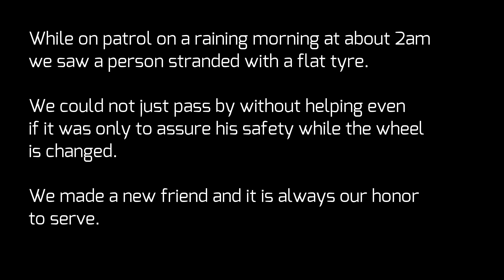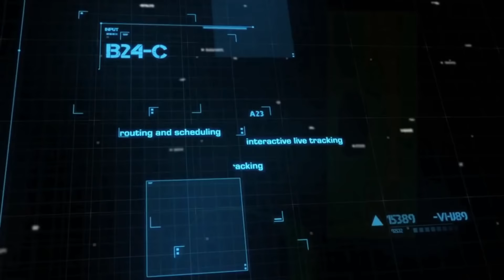NoJack your true helping hand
As NoJack members we strive to serve everyone, where we are able to. This person was struggling in the rain and it was early in the morning. It was a dangerous situation for him. It is an honor to serve.

VIDEOS AND CLIPS MAINLY RELATED TO SOUTH AFRICAN CRIME AND PURSUITS OF STOLEN OR HIJACKED VEHICLES BY NOJACK AND OTHER VEHICLE TRACKING AGENTS. EVEN SERIOUS CRIMES THAT  INCLUDE CIT ROBBERIES, HOME INVASIONS AND OTHER SCHEDULE 1 CRIMES THAT ARE IN PROGRESS ARE RESPONDED TO AS BACKUP TO AS PER THE CRIMINAL PROCEDURE ACT. WE ALSO GIVE ASSISTANCE TO VARIOUS LAW ENFORCEMENT AGENCIES WHEN ASKED TO DO SO.

Under certain conditions such as displayed in many videos the responding members may seem to contravene certain laws. However when responding to schedule 1 offences there are grounds of justification provided for such acts.

24/7 Call Centre: 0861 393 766

All these videos are the property of NoJack Vehicle Tracking, and can only be used with our written consent.